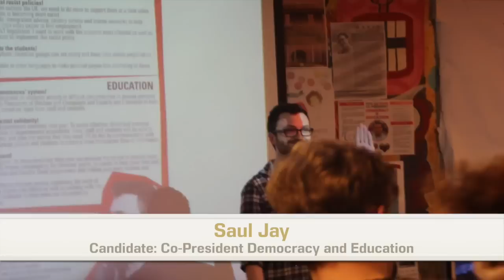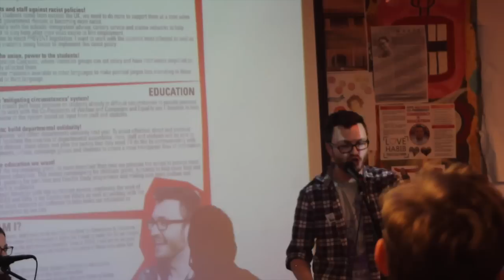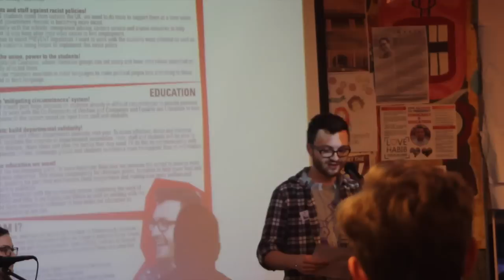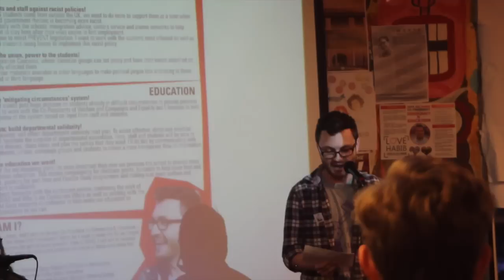SOAS Election Hustings 2016 • Saul Jay • Co-President Democracy and Education